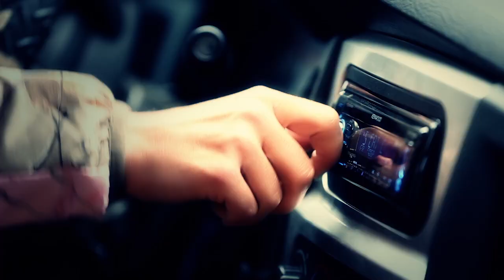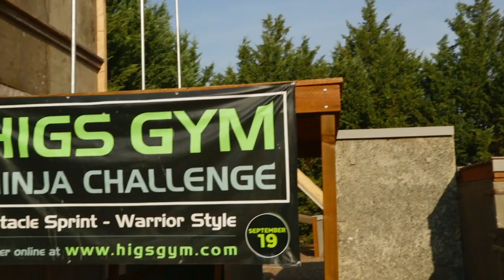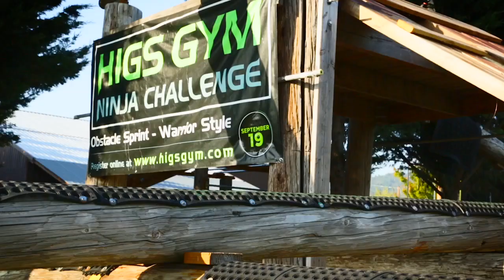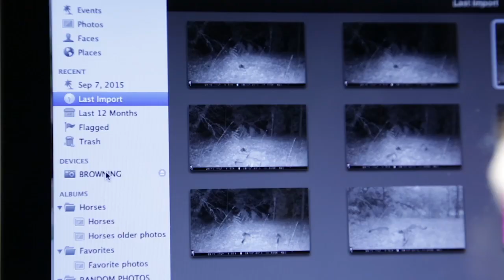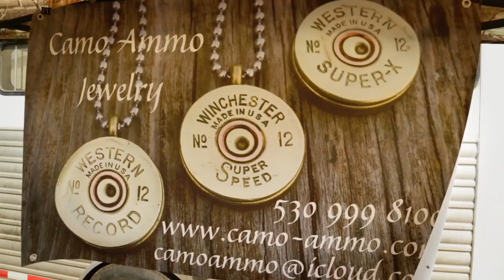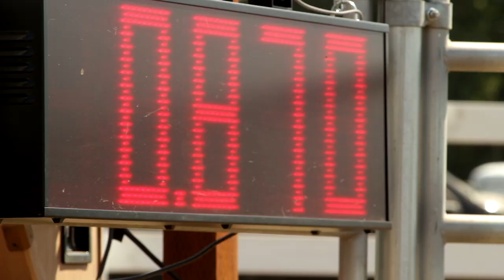The Most Wanted List - Season 2 - Episode 1